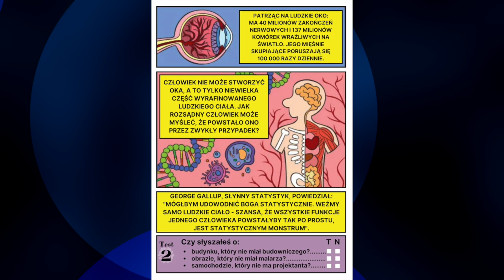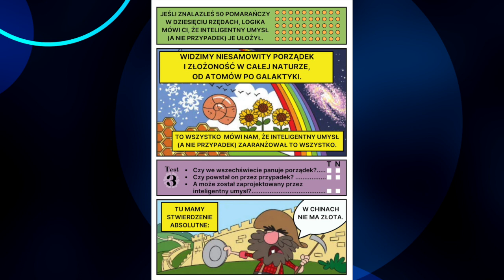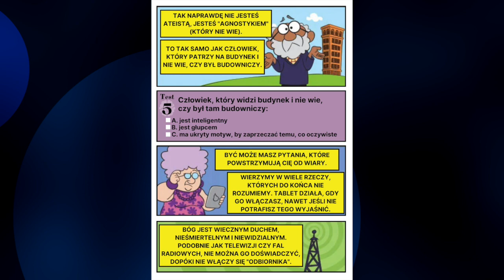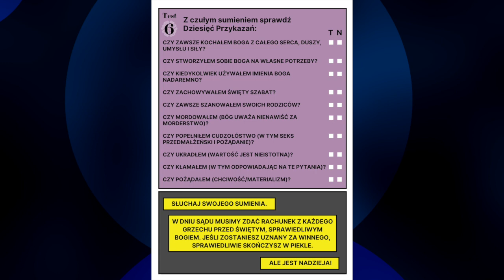Test na ateistę - nie wierzysz w Boga zrób ten test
👨‍👩‍👦‍👦 Zapraszamy do nas - Kościół Dobra Nowina w Krakowie.
Jeżeli wolisz wcześniej spotkać się 1 na 1 to zadzwoń lub napisz - możemy umówić się na rozmowę przy Biblii lub na kawie. tel: (czynny pn-pt 12:00-14:00). email

Messenger: m.me/ZyjeszTylko1